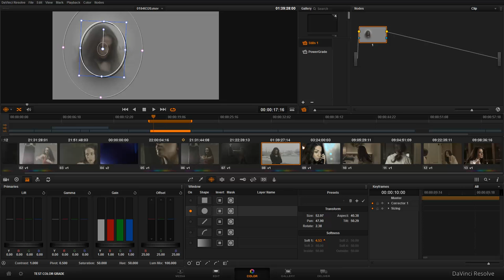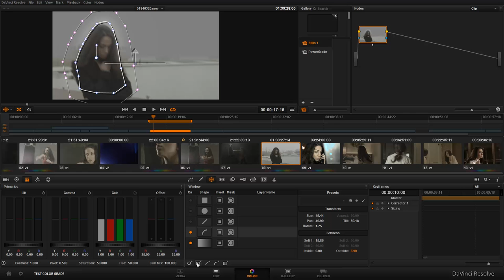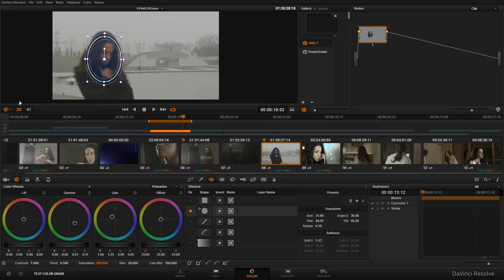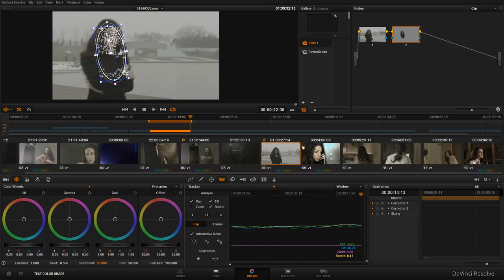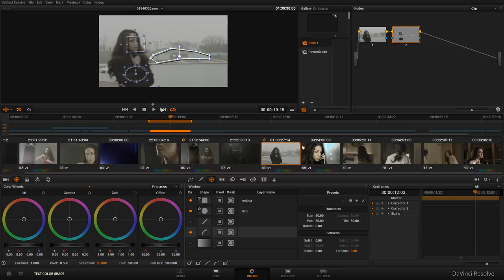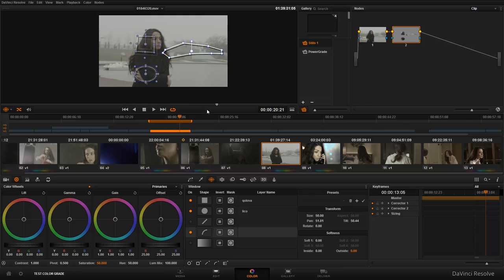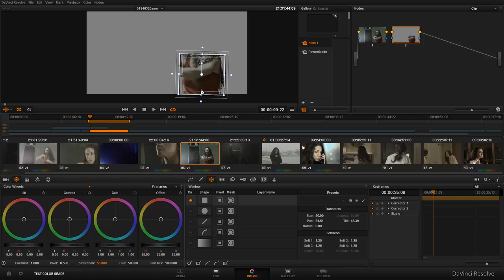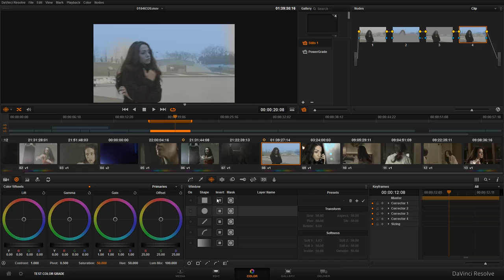курс davinci resolve 10 с доктором ниджатом-9 (traking)